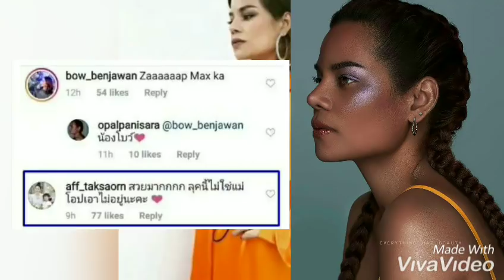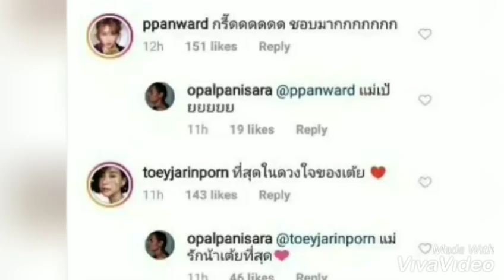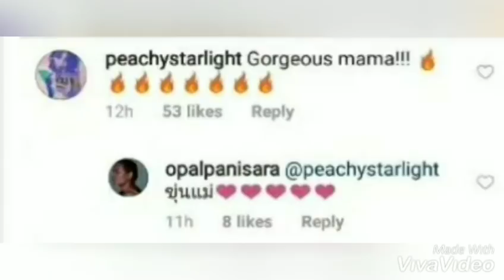แอฟทักษอร ถึงกับอึ้งกับลุคใหม่ของ โอปอล์ปาณิสรา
แอฟทักษอรล่าสุด
แอฟทักษอร
โอปอล์ปาณิสรา
แอฟทักษอรสงกรานต์
แอฟทักษอรสงกรานต์แมท
แอฟทักษอรแมทภีรนีย์
แอฟทักษอรเจ็บน้อยที่สุด